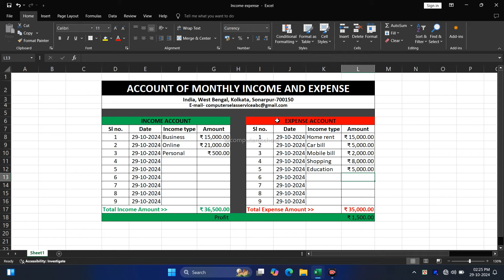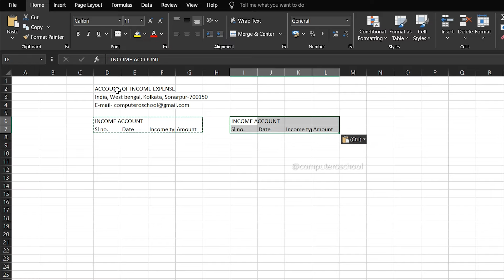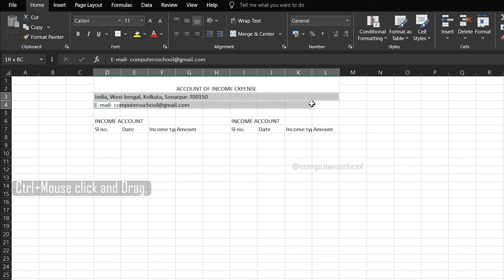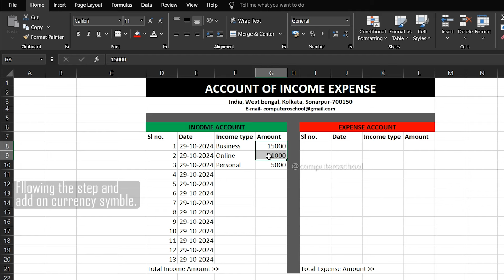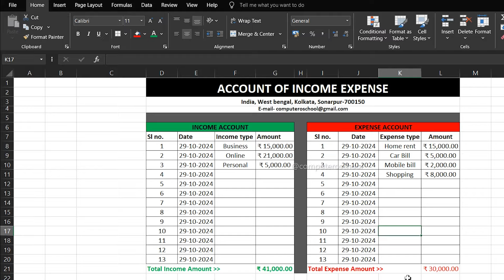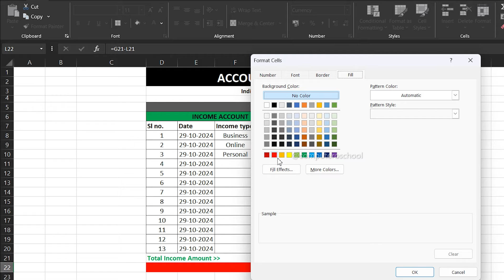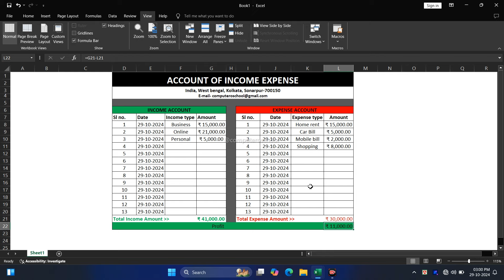Auto Generate Income & Expense Reports in Excel | এক্সেলে আয় ব্যয়ের অ্যাকাউন্ট অটোমেটিক তৈরি করুন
Hi everyone, welcome back 'computer official school'.
🌟 **স্বাগতম সবাইকে** স্বাগতম আমাদের চ্যানেলে! আজকের ভিডিওতে আমরা শিখবো কিভাবে মাইক্রোসফট এক্সেল ব্যবহার করে আপনার আয় ও ব্যয়ের রিপোর্ট অটোমেটিকভাবে তৈরি করবেন।
💡 "এক্সেল একটি শক্তিশালী টুল, যা আমাদের অর্থনৈতিক পরিকল্পনা এবং ট্র্যাকিংকে সহজ করে তোলে। আপনি যদি আপনার ব্যয়ের হিসাব রাখতে চান বা আয়ের রিপোর্ট তৈরি করতে চান, তবে এই ভিডিওটি আপনার জন্য।
🖥️ "আমরা ধাপে ধাপে একটি সহজ পদ্ধতি দেখাবো, যার মাধ্যমে আপনি মাত্র কয়েকটি ক্লিকের মধ্যে আপনার আয় ও ব্যয়ের রিপোর্ট তৈরি করতে পারবেন।
📊 "তাহলে চলুন, সময় নষ্ট না করে সরাসরি কাজে লেগে পড়া যাক"

চলুন শুরু করি! 🚀

CLASS CHAPTER:
[00:00] Introduction
TIME OF CLASS:
(06:00 p.m.) Microsoft word
(06:30 p.m.) Microsoft excel
(07:00 p.m.) Microsoft PowerPoint
(07:30 p.m.) Tally ERP9
(08:00 p.m.) Html
(08:30 p.m.) CSS
(09:00 p.m.) Microsoft access